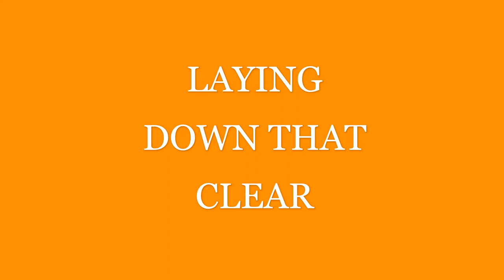Black Widow spray gun using Speedokote Glamour Clear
laying down some clear in a tent